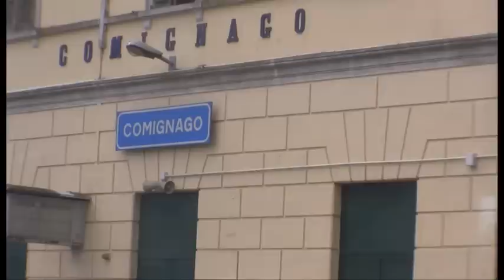Treni in dismissione, viaggio su uno degli ultimi Santhià-Arona